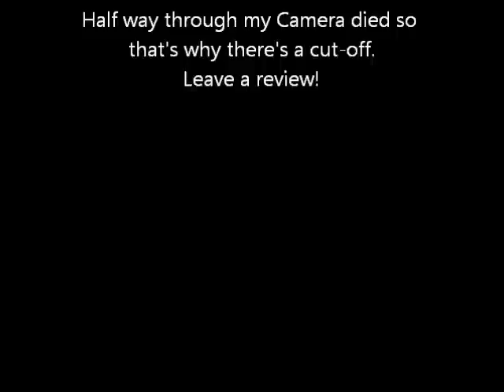Simple Everyday Makeup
My Camera sucks because it keeps dying on me! Sorry again for the cutoff! This is also similar to a look that one of my friends wears everyday, so she inspired this look :)
Products used:
Covergirl oil clean makeup
White powder
Jordana eyeliner in onyx
Black eyeshadow
Silver eyeshadow
Maybelline BIG mascara in blackest black
Hard Candy glitter Mascara in blue
Avon foundation for the lips
Milani Buzz worthy lipgloss in clear